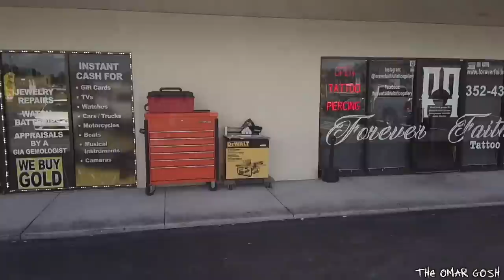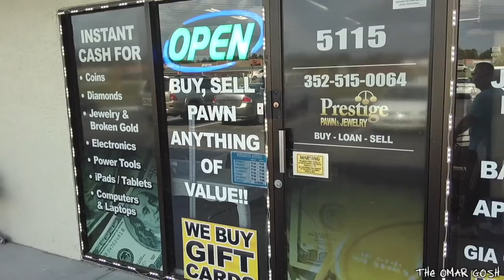FINDING MY STOLEN STUFF IN A PAWN SHOP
Omar Gosh Vlogs had some haunted dolls stolen from him at his house so he found out who stole his stuff and confronted them and found out that the stolen goods was at a pawn shop. Omar then goes to the pawn shop to get the stolen dolls back. Omar Gosh then goes with his family to the airport to take his friend Jenny so she can catch a flight back home.

Sponsor my youtube channel and get cool badges by your name in the comments 😘